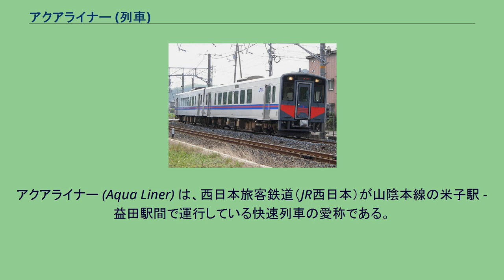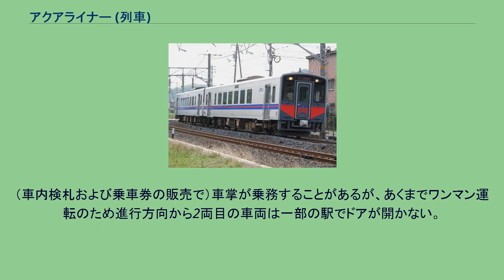アクアライナー (列車)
アクアライナー (Aqua Liner) は、西日本旅客鉄道（JR西日本）が山陰本線の米子駅 - 益田駅間で運行している快速列車の愛称である。
2021年4月2日現在、米子駅 - 益田駅間で上下3本が運転されている。
最高速度は、米子 - 出雲市間100km/h、出雲市 - 益田間90km/h（2001年のキハ126系運行開始当初は全区間最高速度100km/h）である。
2011年3月12日のダイヤ改正まで、平日朝の益田行き1本は倉吉駅始発で運転されていた。
米子駅まで普通列車 (225D)、米子駅からアクアライナー(3453D) となっていたが、このダイヤ改正で前者が米子駅止め、後者が米子駅始発になった。
米子駅 … この間、各駅停車… 出雲市駅 - （西出雲駅） - （江南駅） - 〈小田駅〉 - 〈田儀駅〉 - （波根駅） - 〈久手駅〉 - 大田市駅 - 【静間駅】 - 【五十猛駅】 - 仁万駅 - 〈馬路駅〉 - 【湯里駅】 - 温泉津駅 - 【石見福光駅】 - （黒松駅） - 【浅利駅】
- 江津駅 - 都野津駅 - 【敬川駅】 - 波子駅 - 【久代駅】 - （下府駅） - 浜田駅 - 西浜田駅 - 「周布駅」 - 折居駅 - 三保三隅駅 - 岡見駅 - 「鎌手駅」 - 「石見津田駅」 - 益田駅 後藤総合車両所に所属するキハ126系0番台が主に使用されている。
ただし、極稀に運用の都合でキハ126系10番台や、キハ121系気動車を2両に連結した編成が使用されることがある。
2020年3月14日ダイヤ改正時点で全列車が全区間でワンマン運転である。
（車内検札および乗車券の販売で）車掌が乗務することがあるが、あくまでワンマン運転のため進行方向から2両目の車両は一部の駅でドアが開かない。